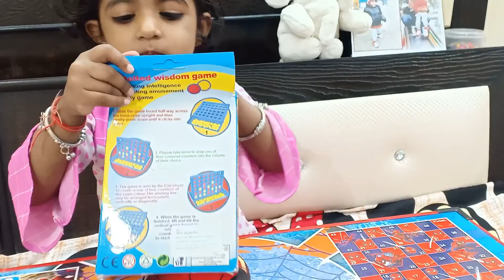Connect 4 game. Pari's new board game.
Welcome to Toys And Little Pari Channel. Pari enjoys watching Kids toys videos on YouTube channels so we decided to make our own channel for kids fun. We will do pretend play for kids, kids challenges, playing with kids toys and other activies.We hope you will enjoy it.
video link :

artist :                                    pari a angel girl

video  director :                   pari

video producer:                  only pari